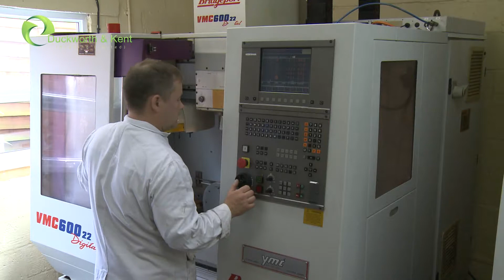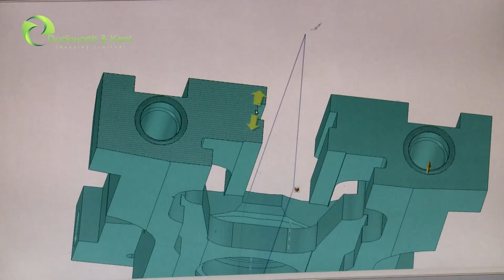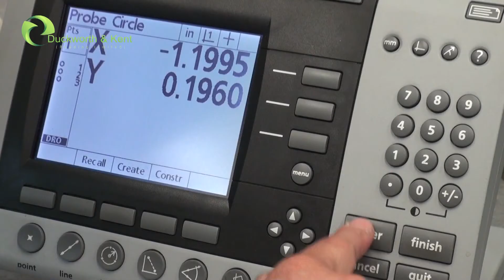Corporate Video Production - Reading (Engineering)